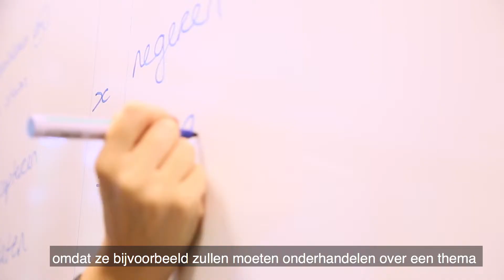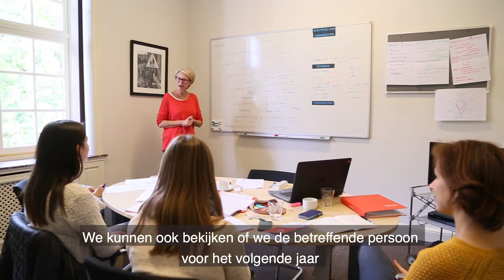CERAN | Uw beste troef voor de snelle beheersing van een vreemde taal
VBO, de enige organisatie die Belgische bedrijven vertegenwoordigt die actief zijn in Vlaanderen, Brussel en Wallonië, heeft de krachten gebundeld met de CERAN Groep om haar medewerkers uitstekend tweetalig te maken.